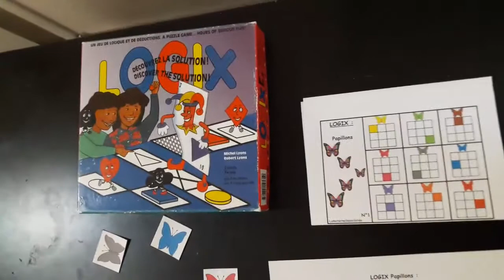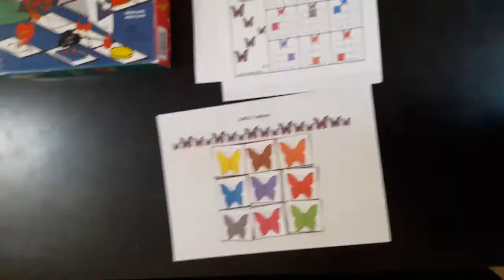Logix papillons niv1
Explication du jeu type Logix , version papillon créée par La maternelle Pailletée (merci à elle).